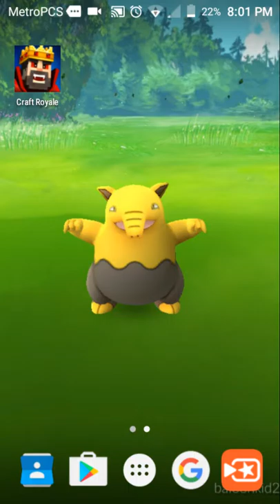Game rip off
It's a fake game